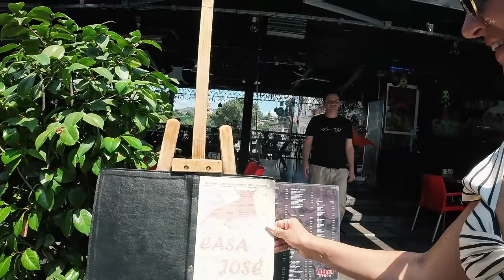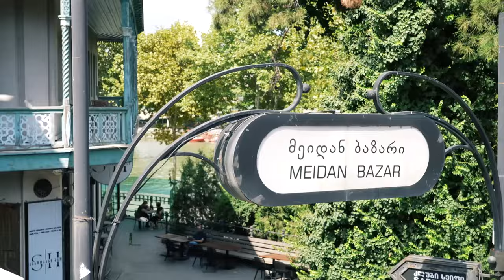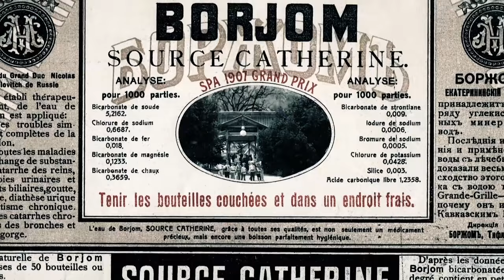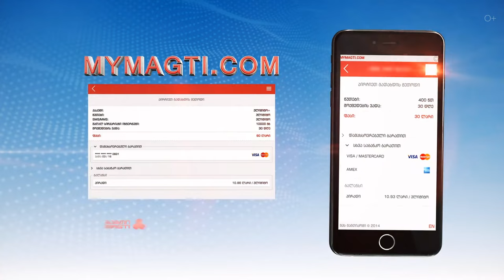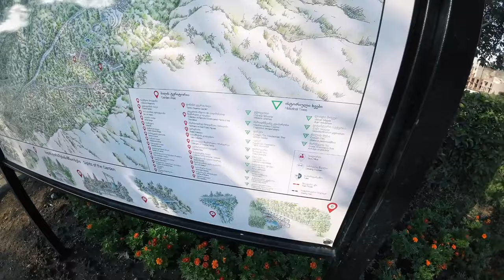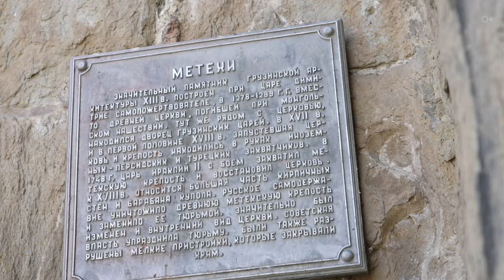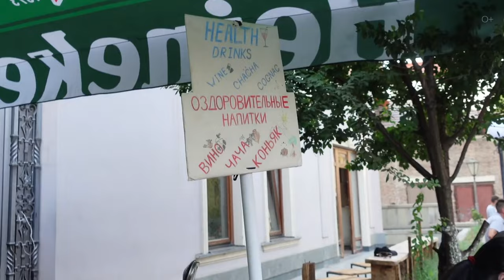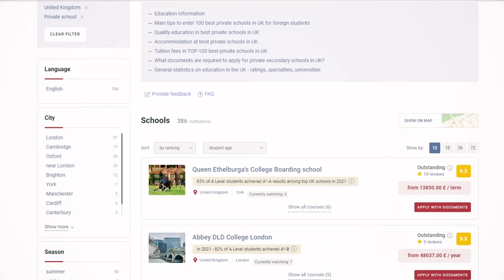ТБИЛИСИ: город, где встречаются ВЕКА и ЭПОХИ | Большой выпуск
Это большой выпуск о Тбилиси, в котором вы погрузитесь в атмосферу веков и эпох, отведаете местную кухню, прокатитесь на фуникулёре. Кроме того, мы вместе прогуляемся по тбилисским улочкам и ботаническому саду, откроем дивные локации для фотосъёмок. Нравится посещать достопримечательности? В старинном городе вы отыщете храм Метехи, Свято-Троицкую церковь, башню марионеток и многое другое. А как же без шоппинга и местной валюты?! Полезная информация для туристов уже в этом видео!

Подробнее смотрите в видео:
00:00 Анонс
01:04 О Грузии, туризме и столице
03:12 Обзор номера в центре Тбилиси
05:19 Почему у страны разные названия?
06:08 Прогулка по городу
08:05 Грузинская письменность
10:13 Экскурсия
12:46 Время легенд и район бань
14:37 Улочки города и балконы
17:17 Логистическое значение Сакартвело
18:26 Шоппинг в столице и местные деньги
20:53 Водные пути
23:03 Ночной Тбилиси
23:38 Отели Тбилиси
24:43 Минеральная вода и город Боржоми
28:54 Грузинское застолье и роль тамады; традиция "алаверды"
30:37 Хачапури и хинкали: традиции приготовления и употребления
32:29 Обзор старого Тбилиси и его архитектуры
35:13 Вид с фуникулера и крепость Нарикала
38:04 Ботанический сад: история и прогулка
48:21 Район Абанотубани и история бань
50:34 Храм Метехи и статуя Вахтанга Горгасали
54:13 Дворец царицы Дареджан и мост Мира
01:00:03 Башня марионеток
01:02:19 Проспект Руставелли и шоппинг, метсное пиво
01:06:04 Собор Святой Троицы (Цминда Самеба)

Смотрите также наши последние ролики о путешествиях:

Ты не был в Адыгее, если не посетил эти места! Азишская пещера и плато Лаго-Наки
Топ 10 мест Москвы, которые ты обязан посетить. Знаковые места столицы России!
Тбилиси: от крепости Нарикала через Ботанический сад до серных бань. Эпизод 2
Ночной Тбилиси ШОКИРОВАЛ красотой - посмотрите сами!
Грузия: Боржоми, хинкали и тамада. Традиции застолья и вкус гостеприимства. Эпизод 2
Тбилиси: сердце Грузии - от Древних легенд до Современного шарма столицы. Эпизод 1
Путешествие по Приэльбрусью: горы, водопады и природные красоты
Сказочное путешествие в парк Лога: семейный отдых в Ростовской области
Прогулка по Пекину: Башни, Улочки, Фэншуй и У-Син. Часть 2